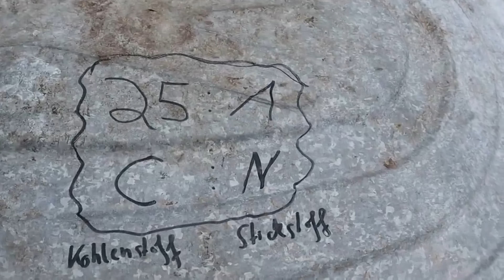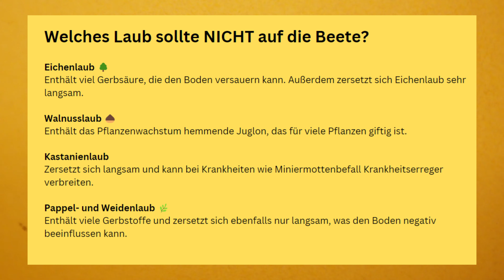Laub als Superdünger🍂Mit dieser genialen Methode verwandelst du Blätter in Super-Kompost!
✅❤️Hier gehts zu den kostenlosen Gemüsesteckbriefen. Nur noch für kurze Zeit!
✅❤️Gemüsesteckbriefe für den Kindle
Viel Spaß damit und eine tolle Ernte!

Blumixx Schnellkomposter* Blumixx Schnellkomposter

✅3x Gartenabfallsack mit Griffen*
✅Steckkomposter Holz*
✅Komposter Stahl verzinkt*

✅Winter Gemüse Samen Set : 8 Sorten Saatgut

Die mit Stern gezeichneten Angebote sind Partnerangebote. Als Amazon-Partner verdiene ich an qualifizierten Verkäufen. Du zahlst keinen Cent mehr!

In diesem Video zeige ich dir, wie du Herbstlaub in wertvollen Superdünger für deinen Garten verwandelst. Statt die Blätter zu entsorgen, erfährst du, wie du sie kompostierst und so nährstoffreichen Dünger für deine Pflanzen herstellst. Mit einfachen Schritten kannst du nachhaltig arbeiten und deinen Garten optimal auf den Winter vorbereiten. Lass die Natur für dich arbeiten und profitiere von diesem umweltfreundlichen Düngemittel!